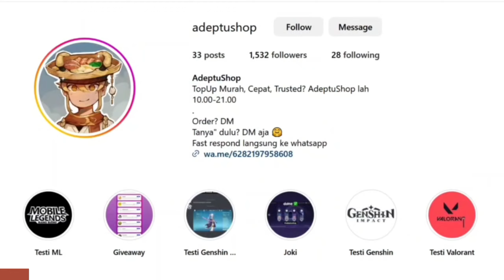Perhentian 3 - Event Penjelajah Bayangan Bintang [Honkai Star Rail]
Nyari Top Up Express Supply Pass, Oneiric Shard Store, etc Legal, Murah, 100%Trusted, dan Bisa via UID? AdeptuShop solusinya

00:00 top up di adeptushop
00:25 Target 1
01:06 Target 2